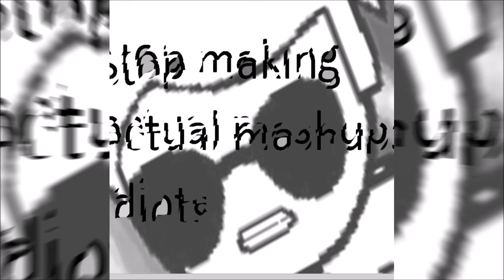34 - Upwards Doctor - Cool and new Volume V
Track by wank_wank
Art by wank_wank